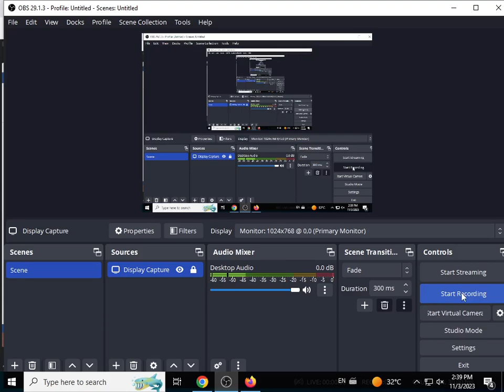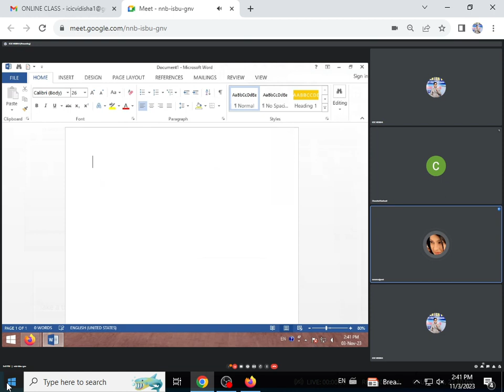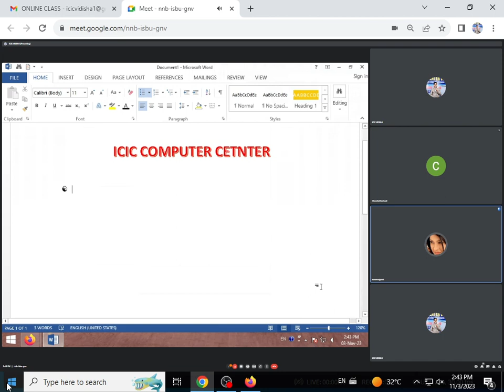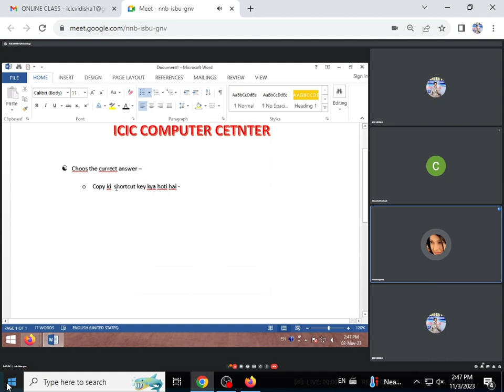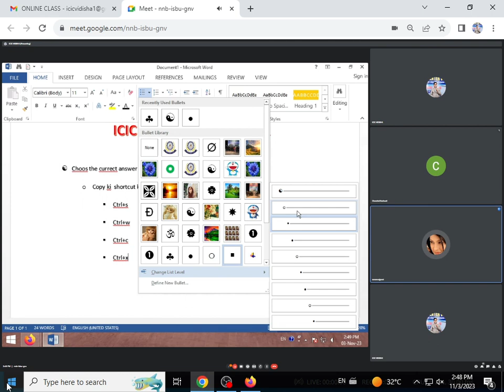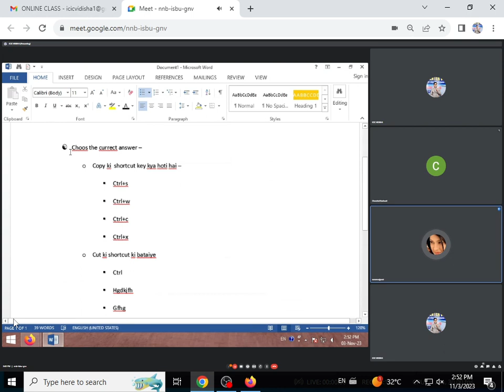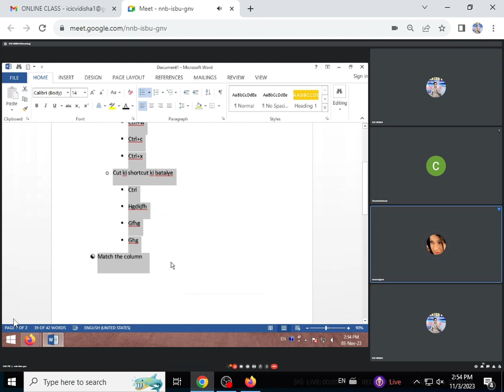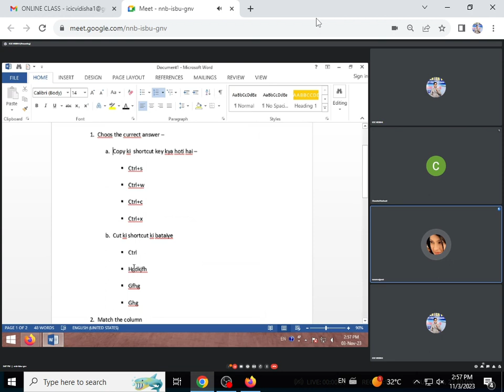2:30 TO 3:00 BULLETS & NUMBERING IN MS WORD BY SONAM RAJPUT (3 NOV 2023)